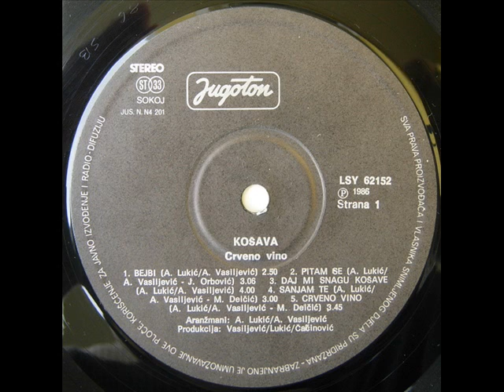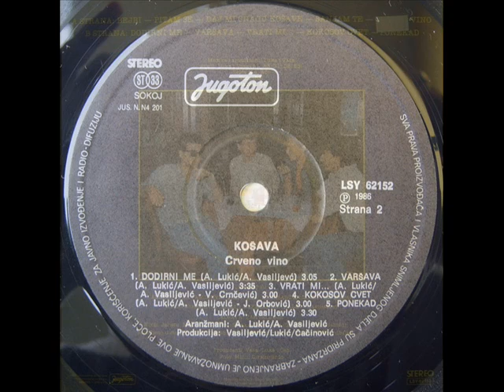VRATI MI - KOŠAVA (1986)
Crveno Vino (1986)